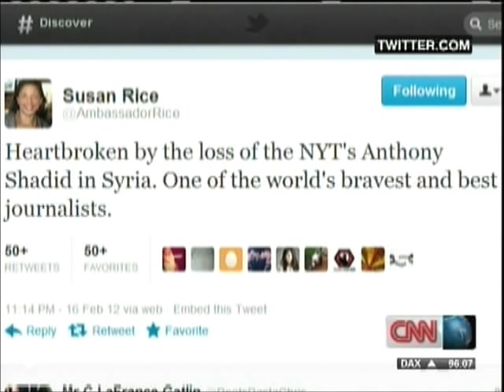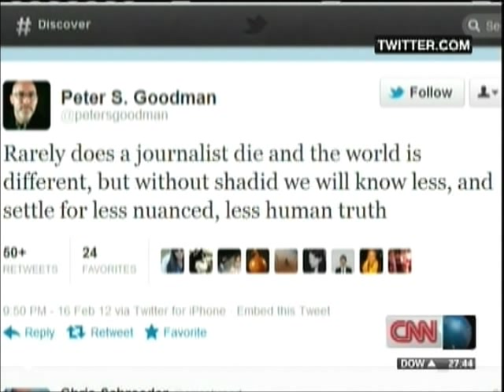Hala Gorani's of CNN tribute to NYTimes reporter Anthony Shadid